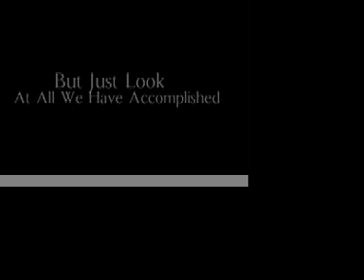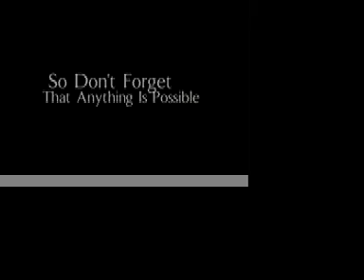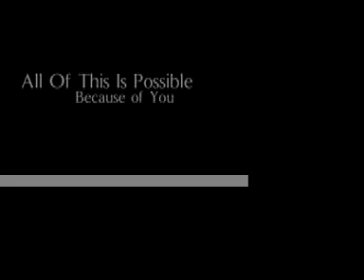The day after today...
Is A Brand new Day